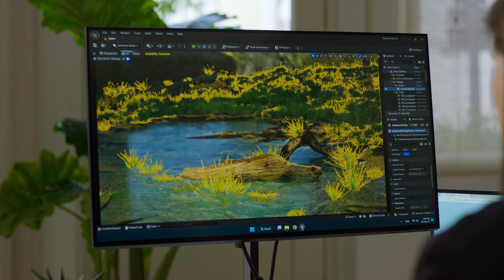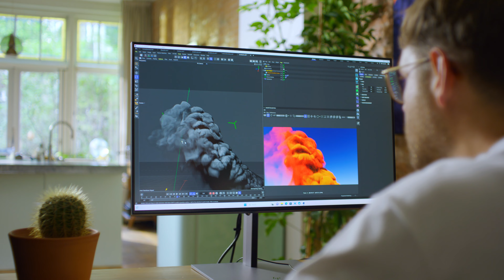CoCreated: Pushing Creative Limits with the Z8 Fury | Z by HP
The artistic landscape is rapidly evolving, and ZAmbassadors like Nidia Dias and Rik Oostenbroek are pushing the boundaries of their craft with the power of the Z8 Fury.

As part of the mixed media music video collaboration with musical duo, Milky Chance, Nidia and Rik utilized Z tech to push their limits while experimenting with real-time rendering and simulation tools. Fueled by the Z8 Fury Desktop Workstation with NVIDIA RTX™ 6000 Ada Generation GPUs, they pushed the boundaries of their creative capabilities and explored new techniques in digital content creation.